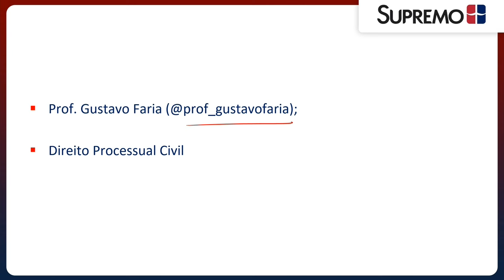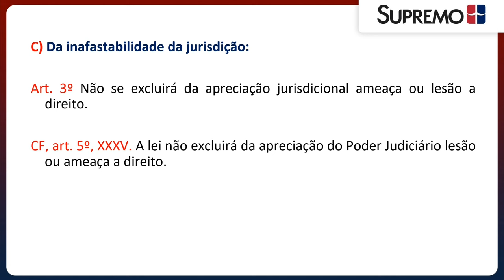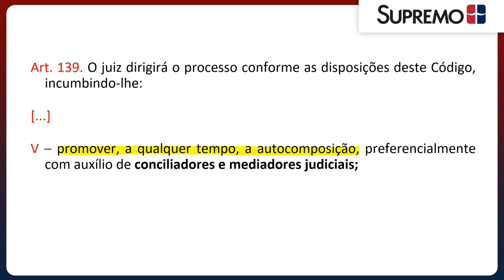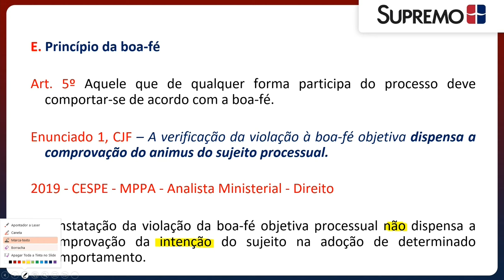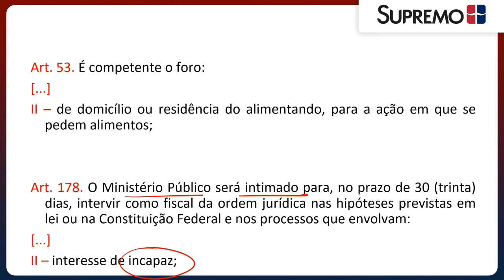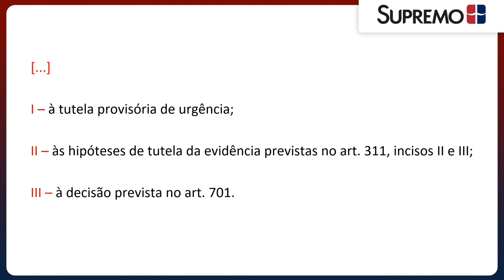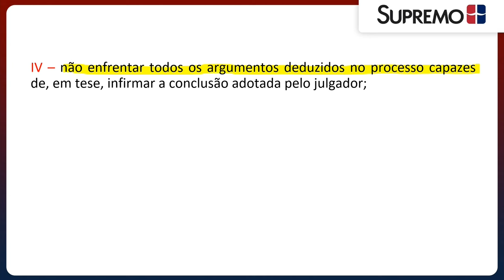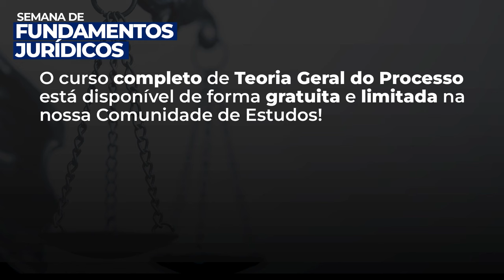Teoria Geral do Processo | Prof. Gustavo Faria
O Supremo está fazendo 14 anos! E para comemorar, nada melhor que uma semana inteira com conteúdo inédito e de qualidade no nosso canal, onde traremos 5 aulas inaugurais do curso de Fundamentos Jurídicos (disponível de forma gratuita na nossa Comunidade!).

Mas fique de olho, o curso ficará disponível apenas até o dia 25/08/2023!

Com o comando dos professores Bruno Zampier, Francisco Menezes, Flávia Campos, Marcos Paulo e Gustavo Faria, você irá se aprofundar nos temas de LINDB, Princípios Penais, Princípios do Direito Administrativo, Teoria Geral do Processo e Princípios do Processo Penal.

A Teoria Geral do Processo é um ramo do direito que estuda os fundamentos, princípios e normas que regem os procedimentos judiciais. Ela aborda temas como jurisdição, ação, processo, partes, juiz, sentença e recursos, buscando compreender como os litígios são resolvidos dentro do sistema judicial.

A Teoria Geral do Processo é fundamental para o entendimento das bases do sistema de justiça, fornecendo os alicerces para o estudo das diversas áreas do direito processual.

Se você quer começar a entender o Direito de verdade, coloque na sua agenda: de segunda a sexta, uma semana especial para nossos inscritos!